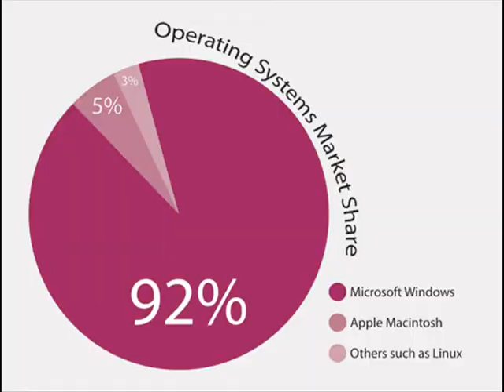100W Presentation - Microsoft